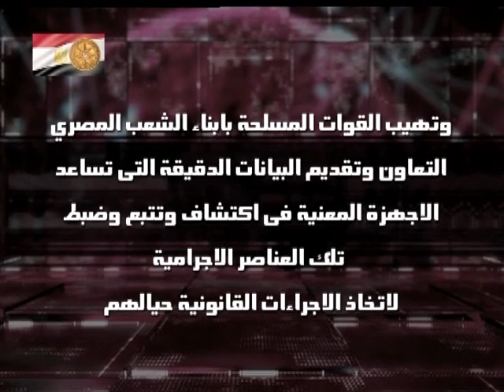الحياة اليوم – لقاء مع مدير كلية الدفاع الوطني الأسبق ومستشار أكاديمية ناصر العسكرية مع نهاوند سري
الحياة اليوم – لقاء خاص مع مدير كلية الدفاع الوطني الأسبق ومستشار أكاديمية ناصر العسكرية مع نهاوند سري
برنامج الحياة اليوم مع نهاوند سري - حلقة السبت 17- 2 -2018 - Al Hayah Al Youm
الحياة اليوم هو برنامج توك شو مصري يعرض على قناة الحياة وهو متخصص في أخبار مصر والعالم ويعرض هذا البرنامج يوميا في الساعة السابعة وكانت أول حلقة له في 17 مايو 2008 واستضاف في هذه الحلقة الفنان عادل امام وحاز هذا البرنامج على رتبة أفضل برنامج توك شو في مصر والعالم العربي أعوام 2012 و 2013 ويقدمة المذيع تامر أمين